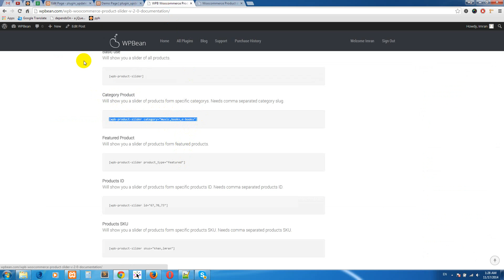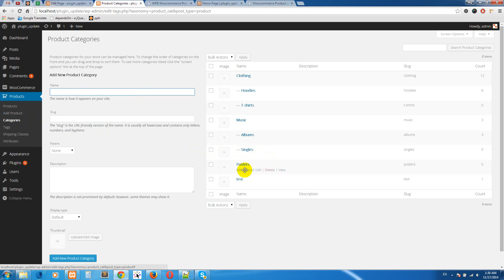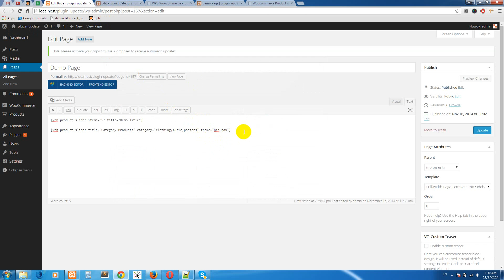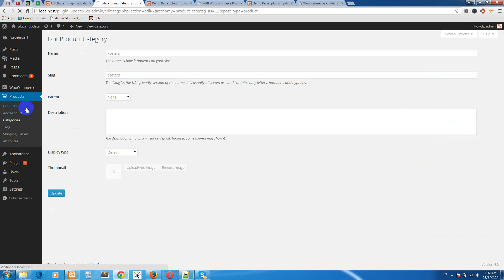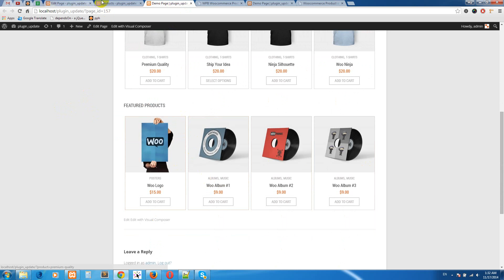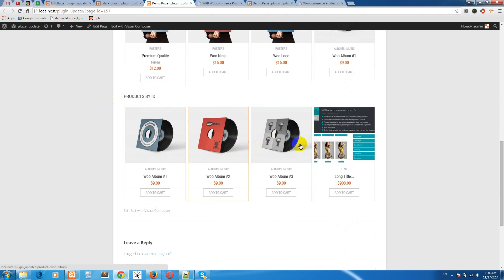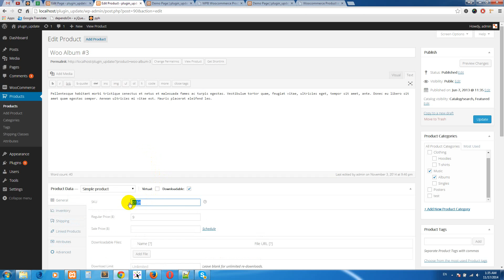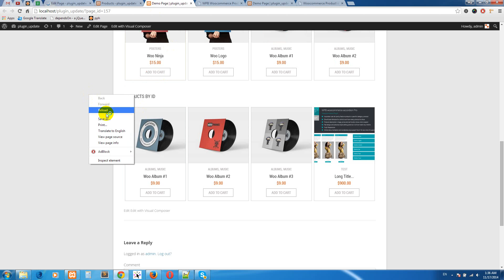WPB Woocommerce Product Slider Pro V - 2.0 Advance Use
In this video you are going to watch the advance use of WPB Woocommerce Product Slider Pro V - 2.0.